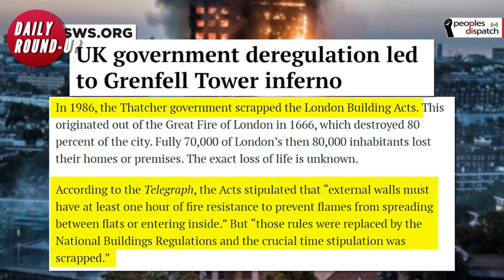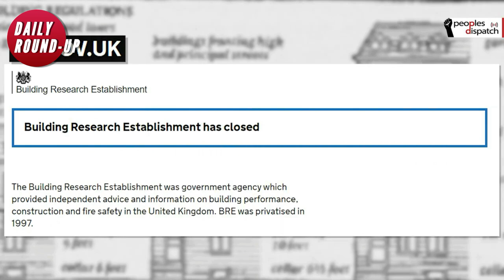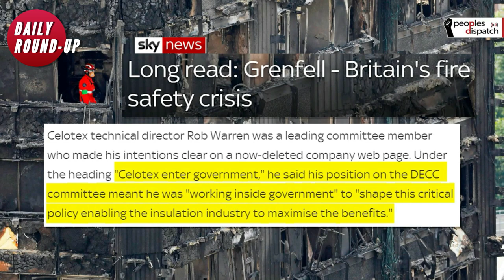Daily Round-up|Algerians boycott elections as Hirak movement demands total overhaul & other stories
In today’s episode of the Daily Round-up we take a look at the parliamentary elections held in Algeria amid a mass boycott called by the Hirak movement, protests against police brutality by working-class communities in Tunisia, the increasingly anti-China stance taken by the G7 countries and the joint communique released by the group after the Summit in the UK, and the continuing demands for justice for the victims and survivors of the Grenfell Tower fire in the UK 4 years after the tragedy.